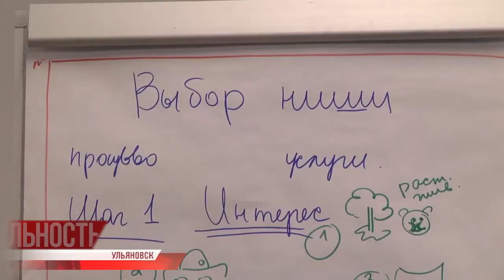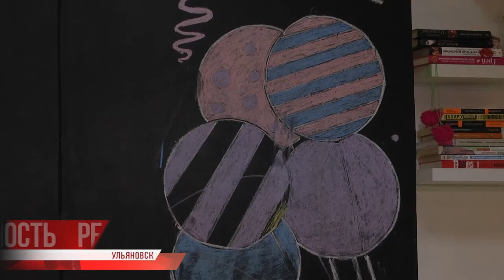Бизнес для всех: парапредпринимательство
Ульяновская область - родина многих проектов, помогающих открыть своё дело, превратить хобби в работу и осуществить мечту.

Не хватает знаний и опыта? Преодолеть барьер поможет общение с бизнес-сообществом и наставничество. Они помогут начинающим предпринимателям избежать многих ошибок.

Именно поэтому образовательные проекты сегодня особо востребованы и доступны людям с разными возможностями здоровья. Тему продолжит Павел Петряков.